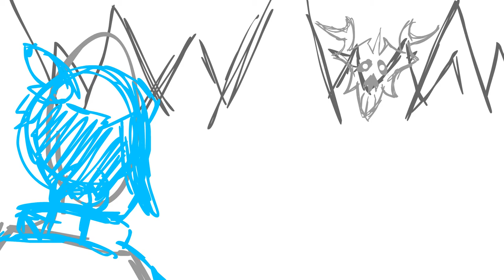Creeptree Rough Animation (Unfinished October 2019)